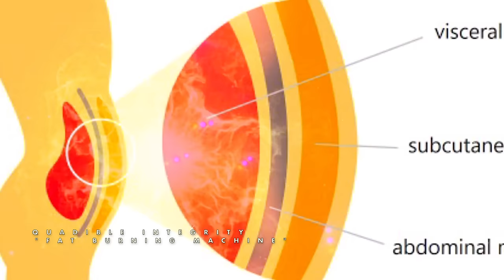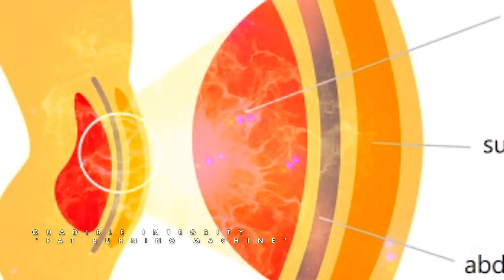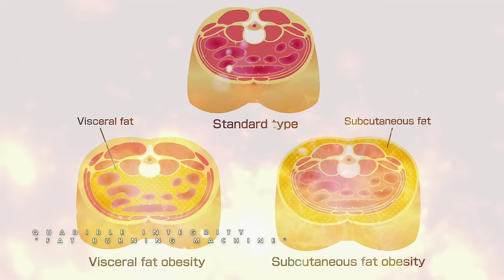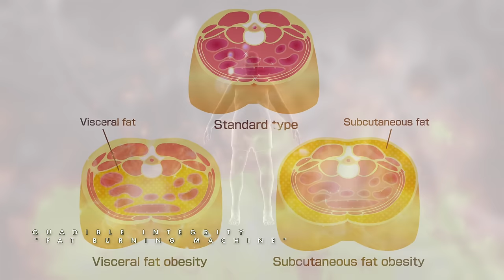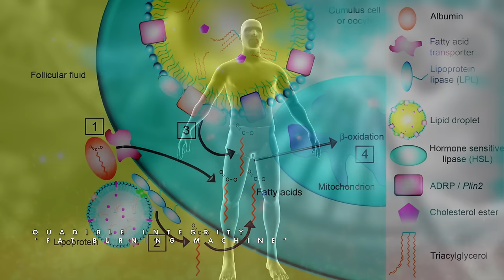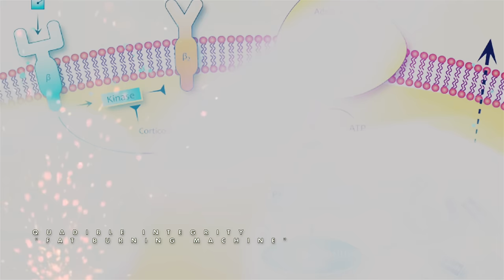★The Ultimate Fat Burning Machine★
★Ultimate Fat Burning Machine★

Greetings a Peace, Love and light!

Today we introduce to you another amazing installment to our “Weight-loss Series” Album Coming very soon.
“The Ultimate Fat Burning Machine”, How does this differ from our “lose weight formula”? This formula actually targets the Subcutaneous & Visceral Fat while also boosting Hormone Sensitive Lipase for purposes of fat burning / weight loss. These formulas work synergistically.

“The Ultimate Fat Burning Machine” is actually a collaborative formula as we will be collaborating with various composers to promote we are one consciousness.
You see beloveds, when creating morphic fields, we have developed newly designed ways to actually create fields over certain audios to create certain formulas. With the said we will also be generating an option on our website for formulas that will allow you to choose the song of your choice, in which we will add the field to the audio, for the formula that you would like. In other words it can be your favorite song or any song that makes you feel good personally. Please allow some time for this option to be available.

We have always provided new ways and set new trends and will continue to do so. We continue to push the bar and represent the energy of “Evolving Consciousness” as you can tell by our first formula as compared to now. It represents Evolution! Evolution is who we are!! These are exciting times and with that said, we are also open to collaborating with other creators of your choice, so let us know and we will try to make it happen beloveds.

As you may know, our beautiful and amazing bodies have two primary kinds of fat: subcutaneous fat (which is under the skin) and visceral fat (which is around our wonderful and divine organs).
The amount of subcutaneous fat that we develop depends on genetics as well as lifestyle factors such as physical activity and diet.
Loving individuals with large amount of subcutaneous fat often have a large amount of visceral fat.

Everyone (in terms of physicality) is born with subcutaneous fat. Aside from genetics, people typically have greater amounts of subcutaneous fat if they
consume more calories than they burn, have diabetes, hormone imbalances or other underlying issues, slow metabolism, are insulin resistant, have a non-active lifestyle and so much more factors.

The top layer of your skin is the epidermis. The middle layer is the dermis. Subcutaneous fat is the deepest layer. There are a number of positive reasons that your body has subcutaneous fat, but having an excess can be bad for your health.

We also have Visceral fat.
Visceral fat is a type of body fat that’s stored within the abdominal cavity. It’s located near several vital organs, including the amazing liver, intestines and stomach and can also build up in the arteries.

If you have some belly fat, that’s not necessarily visceral fat. Belly fat can also be subcutaneous fat, which is stored just under the skin.
Subcutaneous fat, the type of fat also found in the arms and legs, is easier to see. Visceral fat is actually inside the abdominal cavity and isn’t easily seen.

Visceral fat can begin causing health problems immediately.
It can increase insulin resistance, raise blood pressure, cause diabetes, heart attack, stroke and much more.

Hormone sensitive lipase (HSL) is a complex chemically structured enzyme that regulates adipose tissue lipolysis and plays an important role in chronic exercise-induced changes in adipose tissue metabolism while also acting as a as a catalyst for the hydrolysis of fat in your body. When HSL is boosted it actually blocks a fat storing enzyme called Lipoprotein Lipase (LPL).

The levels of hormone-sensitive lipase (HSL) in your body are inversely proportional to the serum levels of insulin. What this means is that as the levels of HSL decrease, the insulin levels in your blood increase. With this in mind, you want your HSL levels to stay at a healthy level.

This collaborative Morphic Field works to Eliminate unhealthy Visceral fat and Subcutaneous fat around the body but mostly around the belly region for purposes of burning fat, weight loss and improvement in overall health. This formula also works to boost Hormone Sensitive Lipase in combination with Glucagon to block the fat storing enzyme called Lipoprotien (within healthy ranges) while also lowering insulin levels in your blood for purposes of fat burning and overall health purposes as well. It is a very potent formula and works synergistically with other formulas in this album series. You will experience changes quickly.

💧Following a good diet along with a healthy lifestyle will make results appear even faster.